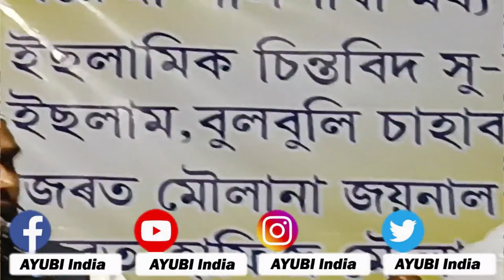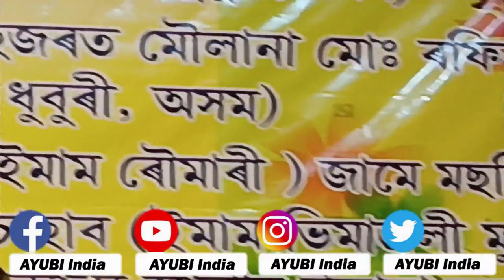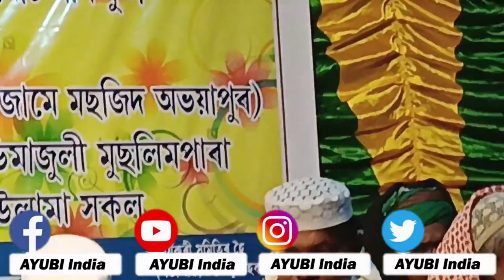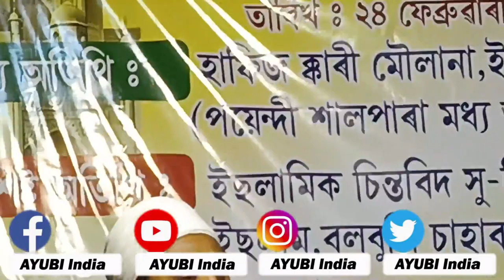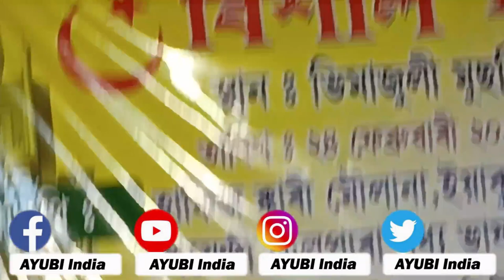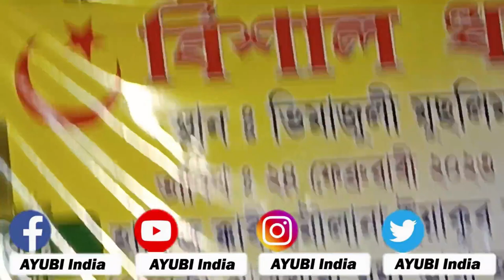মৌলানা জয়নাল আবেদীন ঈশ্বাতী l নামাজ না পড়ার শাস্তি l ফজর নামাজের গুরুত্ব ও ফজিলত জুমার